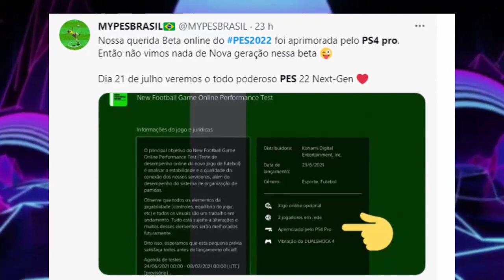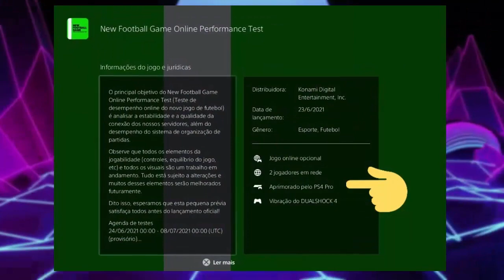PES 2022 | INFORMAÇÃO EXCELENTE CONFIRMADA! OS GRÁFICOS SERÃO MUITO MELHORADOS! (OFICIAL)